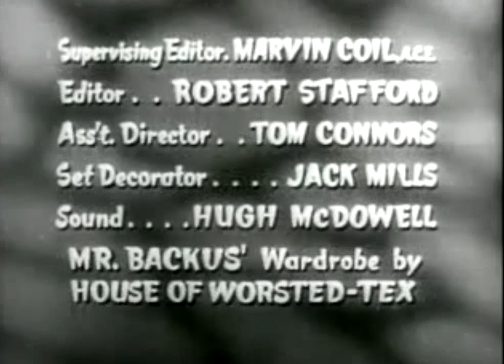I Married Joan - Dreams (s01e11) | BestDomainVidz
Unlock the Door to Wacky Dreamscapes with Joan and Brad in "I Married Joan: Dreams"!

Dive into the fantastical world of dreams with this classic episode of the beloved 1950s sitcom "I Married Joan." When Joan and Brad indulge in a late-night snack of cheese fondue, they find themselves catapulted into a series of hilarious and bizarre dreamscapes.

Get ready for:

Surreal adventures: Join Joan as she dances with a giant lollipop, becomes a mermaid in a bathtub, and even gets chased by a herd of stampeding alarm clocks!
Brad's buffoonery: Brad's attempts to navigate his own dream world lead to side-splitting antics, from getting his head stuck in a birdcage to trying to woo a singing vacuum cleaner.
Guest appearances galore: Keep an eye out for cameos from some of Hollywood's biggest stars of the era, including Groucho Marx and Lucille Ball!
A heartwarming twist: Underneath the layers of laughter, this episode explores the deeper themes of love, trust, and the power of imagination.
If you love:

Classic screwball comedies like "I Love Lucy" and "The Honeymooners"
Whimsical dream sequences and outlandish humor
The charming chemistry between Joan Davis and Bill Lawrence
A touch of Hollywood nostalgia
Then you won't want to miss "I Married Joan: Dreams"!

Here's what you can expect:

High-quality video and audio that capture the magic of classic television
Fun facts and trivia about the episode and its production
Behind-the-scenes insights into the creative minds of Lucille Ball and Desi Arnaz
A lively community of fans discussing their favorite "I Married Joan" moments